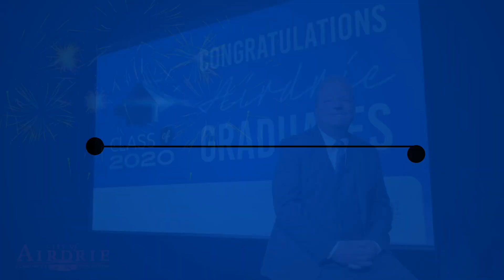Bert Church High School Graduation Ceremony - June 20, 2020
Join us as we celebrate the graduating class of 2020 from Bert Church High School.